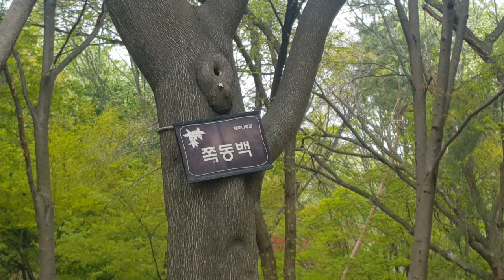[나무튜브] 창경궁 쪽동백 20160413수